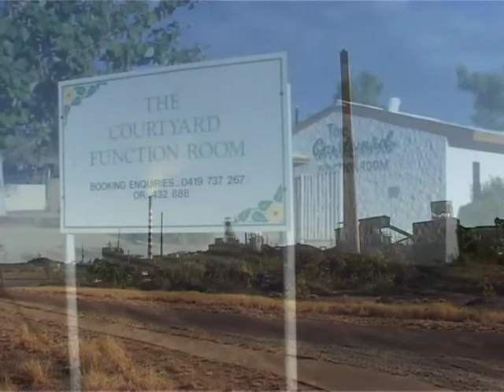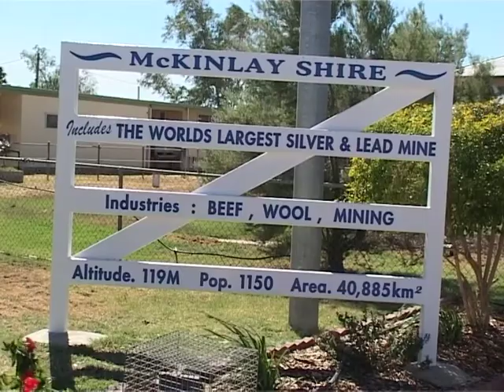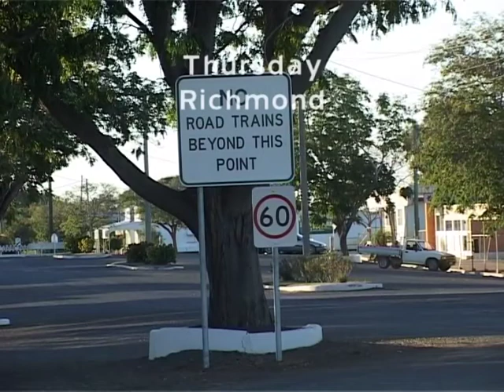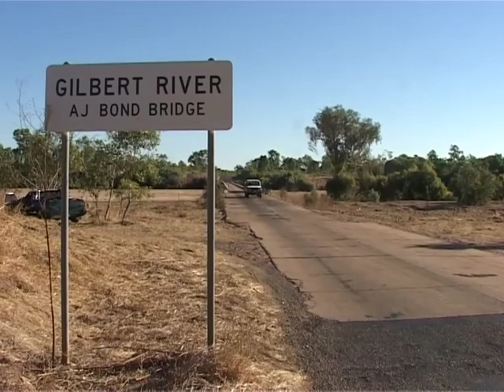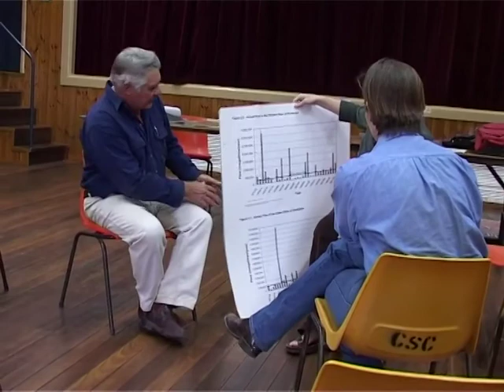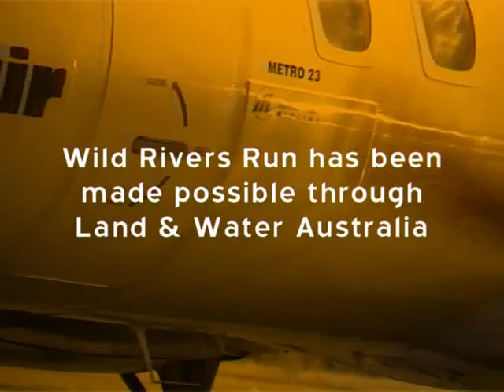Let the Wild Rivers Run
This short film by Bruce Honeywill made in 2004 documents a courageous expedition of young activists Larissa Cordner and Larelle MacMillan and grazier Bob Morrish taking the message of the protection of river systems afforded by the then proposed Queensland Government's Wild Rivers legislation into the state's Gulf Country.